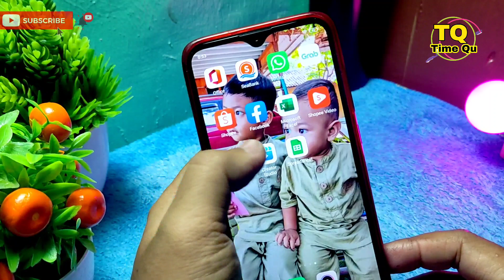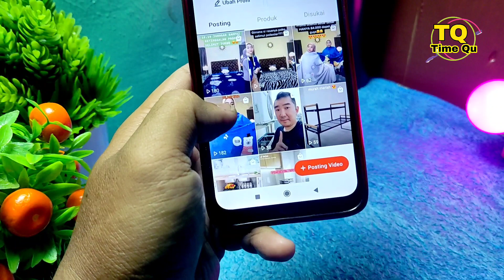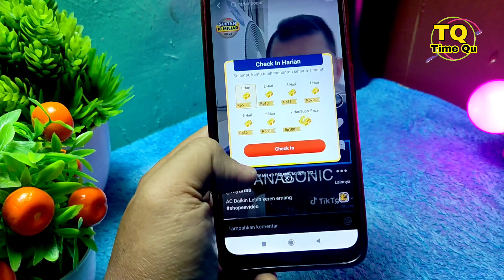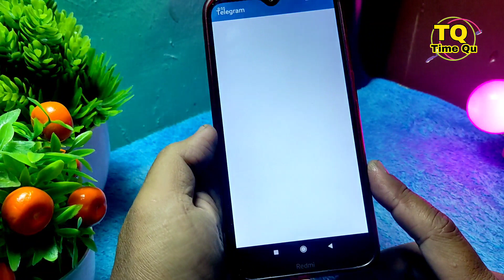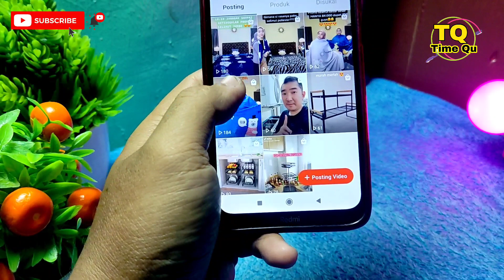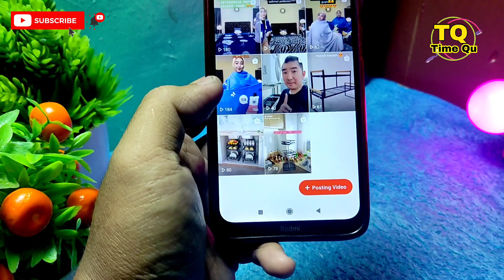SHOPEE VIDEO Luar Biasa mantap, Conversi mudah di Dapat !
Shopee video lagi booming gaes, yuk manfaatin kesempatan emas kali ini.

Kalian wajib coba.